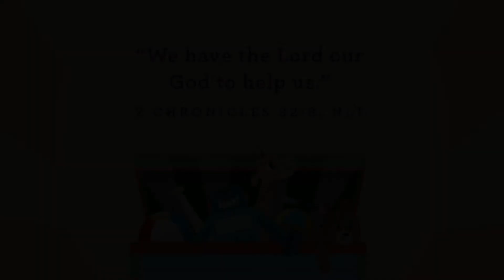PreK, Kids Church Online, September 5, 2021